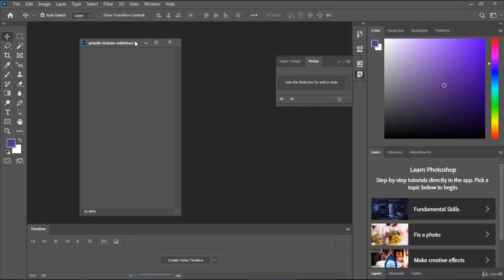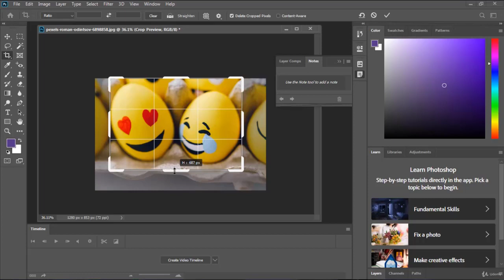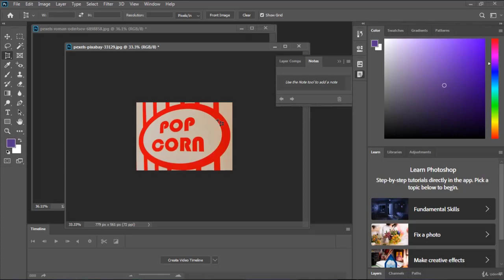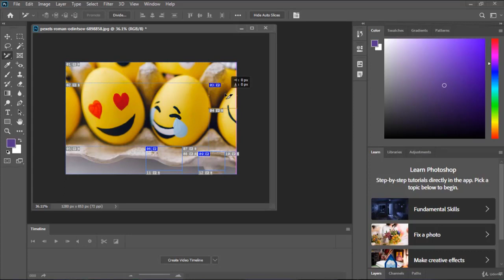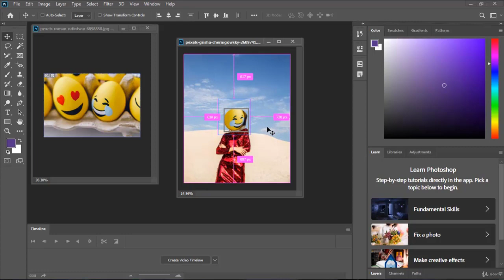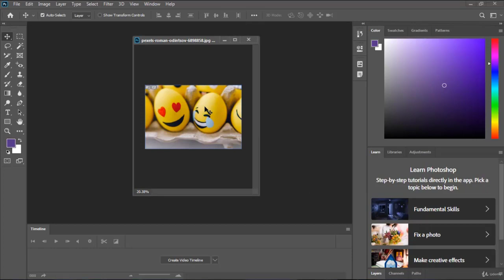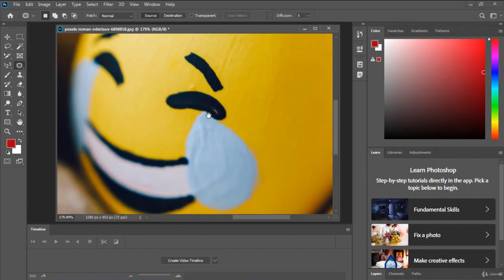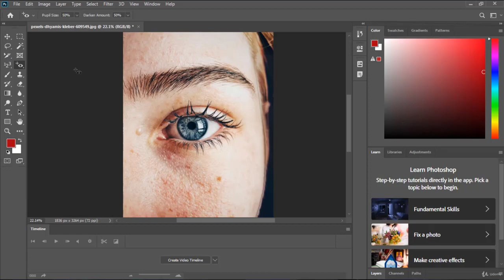Tools Part 2 Photoshop 2022 Tutorial हिंदी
Tools Part 2 Photoshop Tutorial हिंदी

Learn everything there is to know about Photoshop's tools and toolbar. You'll discover how the toolbar is organised, as well as how to use its many hidden features. Includes a comprehensive list of all 70 Photoshop tools, which you may use as a reference! Now compatible with Photoshop 2021!

Steve Patterson penned the piece.

We took a general tour of the Photoshop interface in the first tutorial in this Photoshop Interface series.